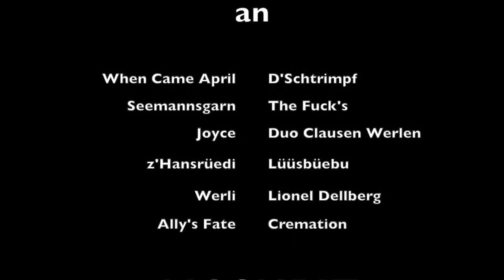A.F. 25 Years - Recap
Das 25-Jahr-Jubiläum von Allpot Futsch hallt nicht nur in den Ohren nach, sondern auch im Internet. Im Video ein kurzer Rückblick auf das Hammerfest vom 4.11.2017 im Natischer Moshpit.